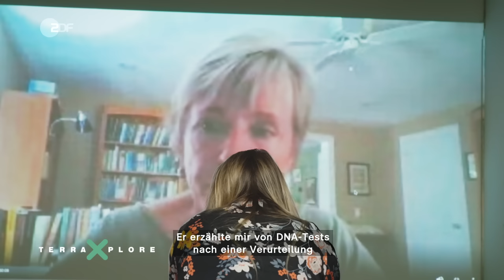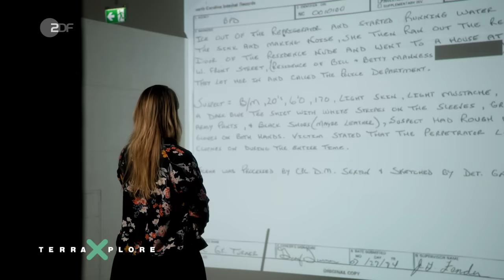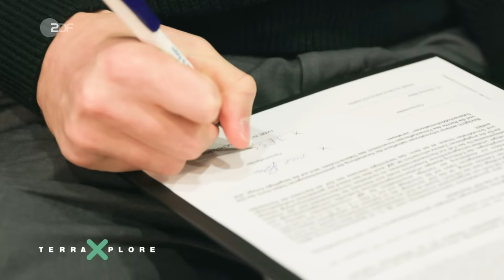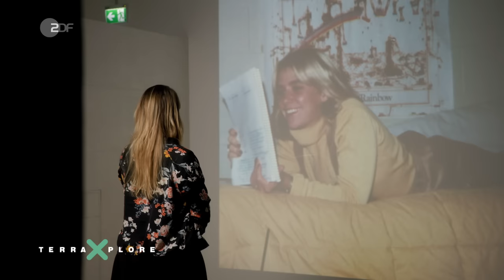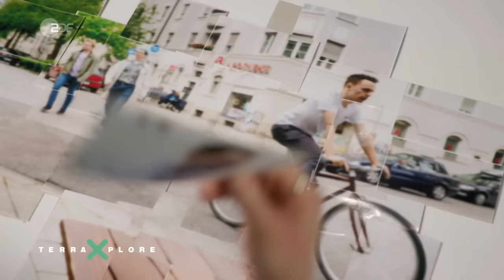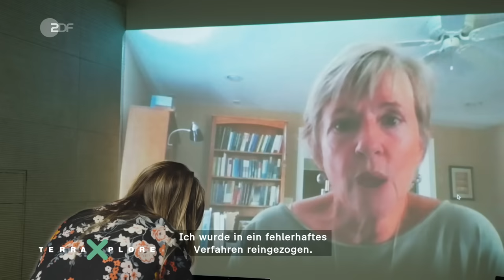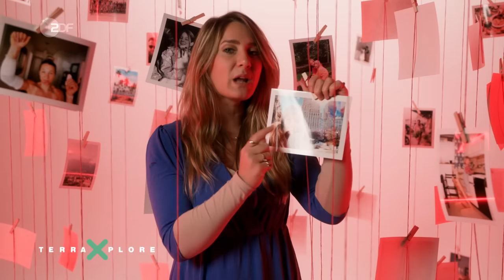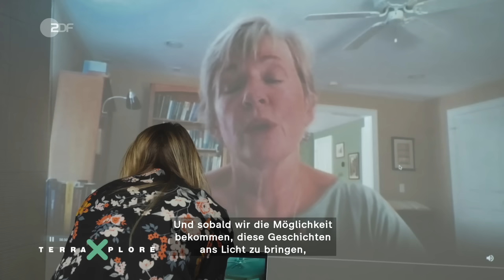Falsche Erinnerungen: Wenn dein Gedächtnis lügt | Terra Xplore mit Biologin Jasmina Neudecker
Wir können unseren Erinnerungen nicht vorbehaltslos trauen. Auf dramatische Weise macht das der Fall von Jennifer Thompson klar: 1984 wird sie in ihrem Apartment vergewaltigt. In dieser schrecklichen Situation prägt sich Jennifer den Täter genau ein, erstellt im Laufe der Ermittlungen ein Phantombild und identifiziert den Mann bei der Polizei. Sie ist sich sicher: Sie haben den Richtigen gefasst. Der Mann geht ins Gefängnis. Knapp ein Jahrzehnt später die Nachricht: Er kann es nicht gewesen sein. Jennifer Thompson muss sich getäuscht haben. Wie kann das passieren? Warum lügt unser Gedächtnis?

Jasmina geht dieser Frage in einem großen Experiment auf den Grund. Zusammen mit Psychologin Prof. Aileen Oeberst von der FernUniversität Hagen stellen sie das Erinnerungsvermögen von ProbandInnen auf die Probe: Wie gut können die TeilnehmerInnen eine eingeschleuste „Täterin“ beschreiben? Gelingt es Jasmina und Aileen sogar, ihnen falsche Erinnerungen über die Verdächtige einzupflanzen? Erkennen sie die Manipulation?

Die Forschung zeigt: Unsere Erinnerungen sind fragil und anfällig für Einflüsse von außen. Unser Gedächtnis speichert keine unveränderlichen „Fotos“ ab, sondern setzt eine Szene aus vielen Fragmenten zusammen. Dabei schleichen sich immer wieder Fehler ein. Unsere Erinnerungen stehen nicht fest, sie sind stetig im Wandel.

KAPITEL:

00:00 Intro: Warum lügt unser Gedächtnis?
00:19 Jennifer Thompson: Wie sie sich an den Täter falsch erinnerte
03:20 erstes Experiment: Warum erinnern wir uns an manche Ereignisse besonders gut?
07:12 zweites Experiment: Wie verlässlich sind die Erinnerungen unserer TeilnehmerInnen?
10:03 Warum “mogelt” unser Gehirn?
11:33 Jennifer Thompson: Wie Polizeiarbeit Erinnerungen manipulieren kann
14:11 drittes Experiment: Können wir falsche Erinnerungen "einpflanzen”?
17:41 Warum ist das Abrufen von Erinnerungen so fehleranfällig?
19:44 viertes Experiment: Erkennen unsere TeilnehmerInnen die falschen Erinnerungen?
25:26 Jennifer Thompson: Wie sie mit ihren Erinnerungen lebt
26:35 Fazit: Warum müssen unsere Gedächtnisinhalte so fragil und veränderbar sein?

Mehr Videos aus dem Terra X-Kosmos findest du auch in der Mediathek

UNSERE QUELLEN

👉 Buch von Jennifer Thompson und Ronald Cotton über ihre gemeinsame Geschichte:
Thompson-Cannino, J./ Cotton, R./ Torneo, E. (2009). Picking Cotton: Our Memoir of Injustice and Redemption (1. Auflage), St. Martin's Press.
👉 Bücher von WissenschaftlerInnen zu falschen Erinnerungen:
Kühnel, S./ Markowitsch, H. J. (2009). Falsche Erinnerungen: Die Sünden des Gedächtnisses (1. Auflage), Spektrum Akademischer Verlag.
Shaw, J. (2016). Das trügerische Gedächtnis: Wie unser Gehirn Erinnerungen fälscht (1. Auflage), Carl Hanser Verlag.
👉 Review über den Einfluss der Amygdala (und des Hippocampus‘) auf das Langzeitgedächtnis: Yang, Y./ Wang, J. (2017). From Structure to Behavior in Basolateral Amygdala-Hippocampus Circuits, in: Front. Neural Circuits, 11.
👉 Einfluss unseres Gedächtnisses auf unsere visuelle Wahrnehmung: Herwig, A., & Schneider, W. X. (2014). Predicting object features across saccades: Evidence from object recognition and visual search. Journal of Experimental Psychology: General, 143(5), 1903–1922.
👉 Metastudie über den Waffenfokus-Effekt: Steblay, N. M. (1992). A meta-analytic review of the weapon focus effect. Law and Human Behavior, 16(4), 413-424.
👉 Metastudie zum Einsetzen falscher Kindheitserinnerungen: Brewin, C. / Andrews, B. (2017). Creating Memories for False Autobiographical Events in Childhood: A Systematic Review, Applied Cognitive Psychology, 31: 2-23.
👉 Studie von Aileen Oeberst et al. zum Erkennen falscher Erinnerungen: Oeberst et al. (2021). Rich false memories of autobiographical events can be reversed, The Proceedings of the National Academy of Sciences (PNAS), 118 (13).

IM VIDEO
Jennifer Thompson
Prof. Aileen Oeberst, Psychologin, FernUniversität Hagen
Merle Wachendörfer, Wissenschaftliche Mitarbeiterin, FernUniversität Hagen

CREDITS
Presenterin: Jasmina Neudecker
Buch & Regie: Hanna Stahl, Theresa Moebus, Raphael Lauer
Ton: Manuel Brem, Henning Sliwa
Kamera: Tenzin Sherpa, Yannick Rouault, Luca Zanner
Schnitt: Chrissi Streichsbier
Grafik: Marc Trompetter
Produktion Bilderfest: Martin Schädl, Simone Miller
Produktion ZDF: Antje Galonske, Yvonne Kalinowski, Moritz Bömicke, Freda Adilovic
Redaktion Bilderfest: Nikolaus Wirth
Redaktion ZDF: Angelika Hoffmann, Veronica Pieper